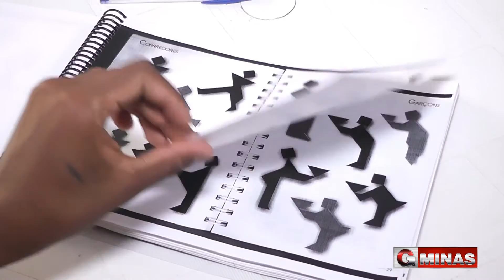Conheça os tratamentos realizados para dependentes químicos na Clínica Palet.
A clínica Palet que trabalha com a recuperação de dependentes químicos há alguns anos em Guaxupé,  abriu as portas para a nossa equipe e nos mostrou como é a vida dos internos e como são feitos os tratamentos. Veja: